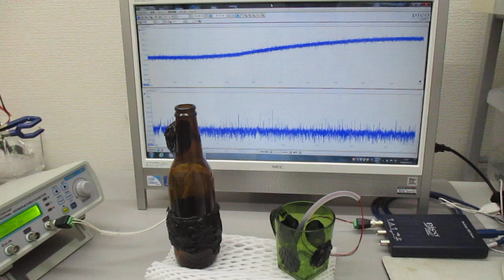オーダーメード対応超音波発振制御プローブの製造技術（伝搬特性テスト動画）